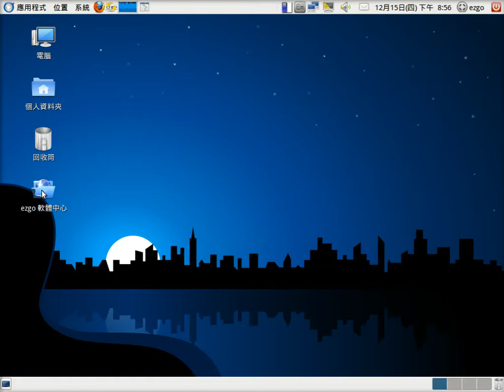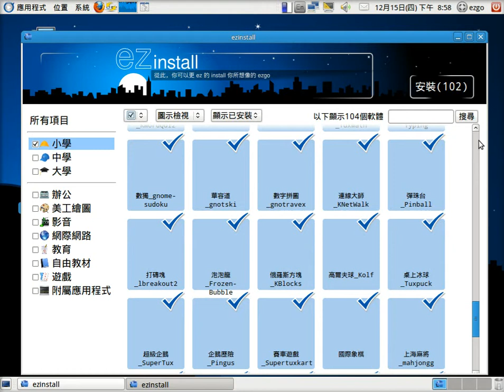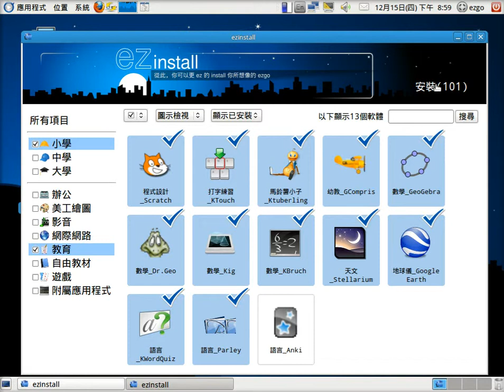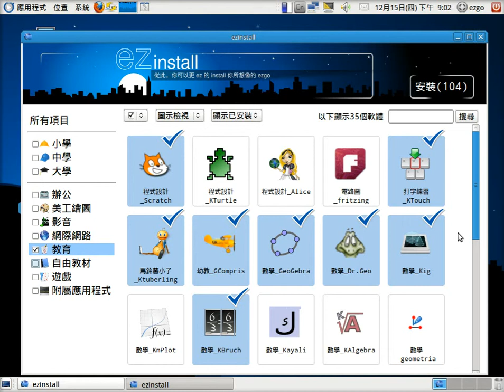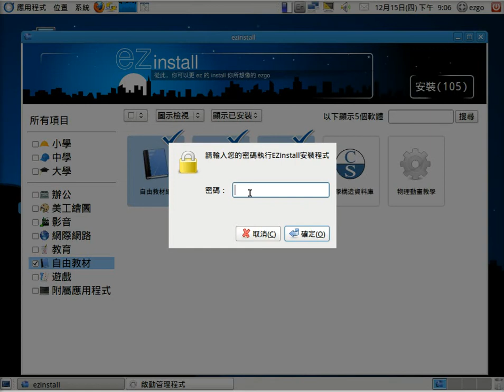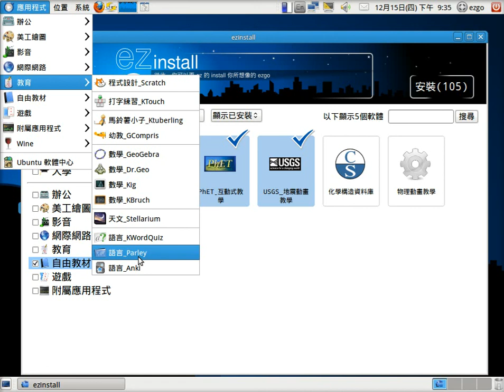ezgo9軟體中心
ezgo9減版的軟體中心使用